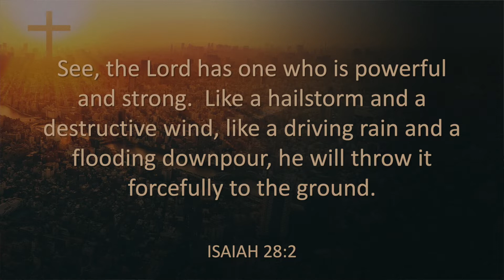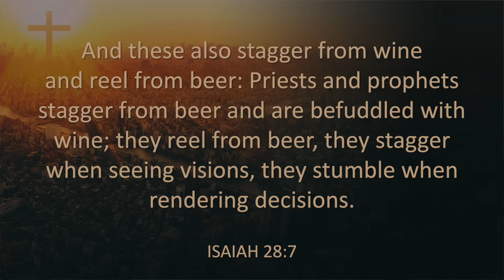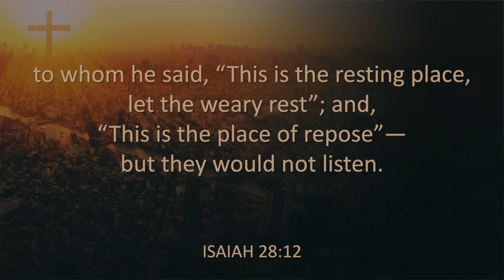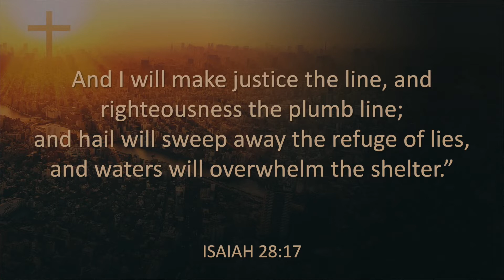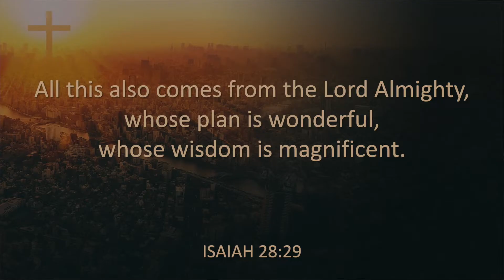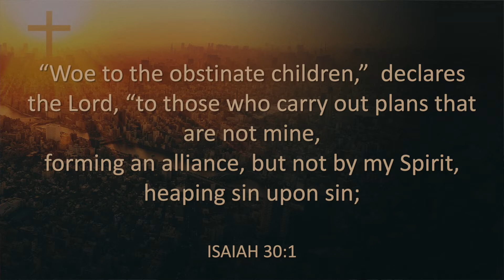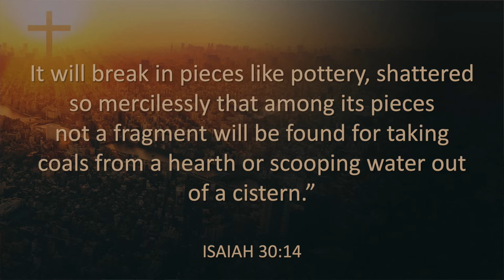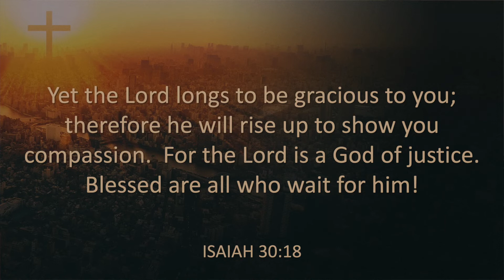Isaiah week 7